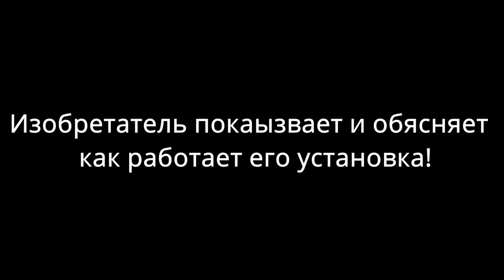Ученые физики в шоке! Вечный двигатель из Узбекистана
Ученые физики в шоке! В Узбекистане изобрели вечный двигатель, и продемонстрировали его работу!